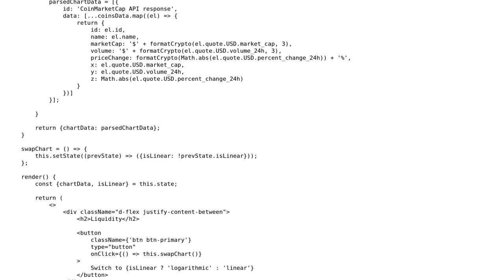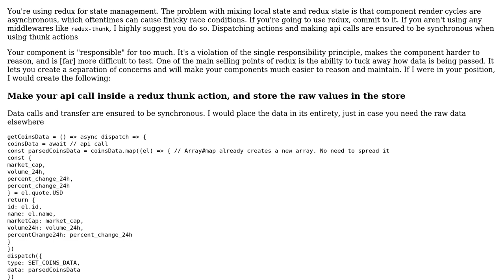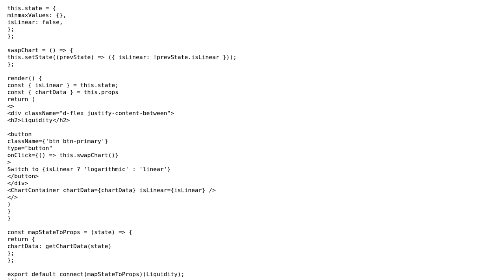Code Review: React app that interacts with CoinMarketCap API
With thanks & praise to God, and with thanks to the many people who have made this project possible! You are responsible for your own actions.